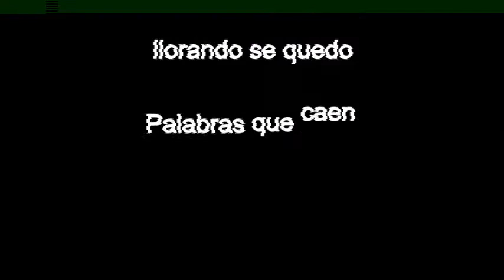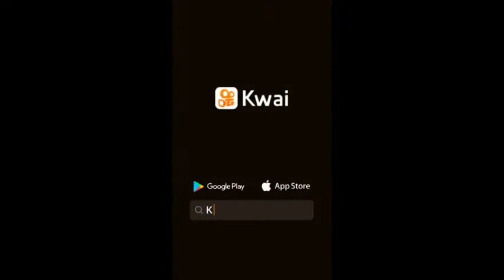Llorando se quedo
Genero AYAHUASCA canta autor compositor Luis Barry Ayahuasca